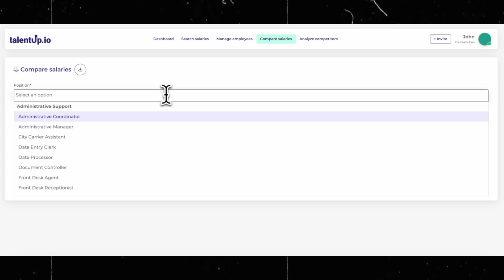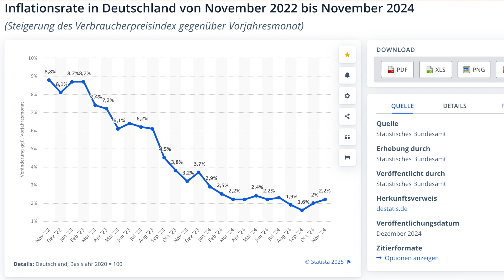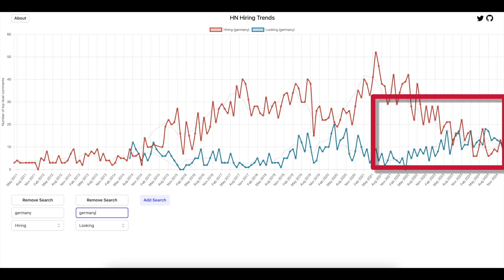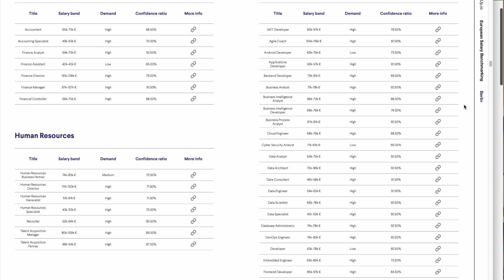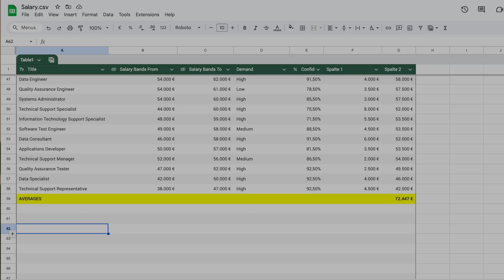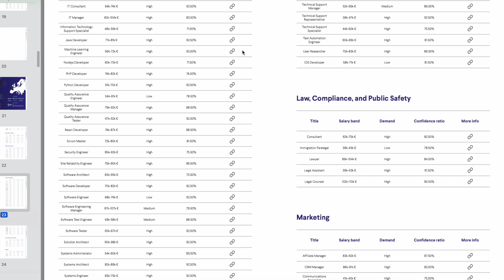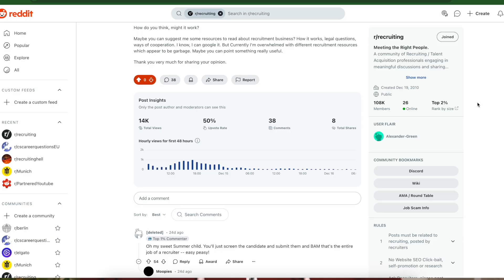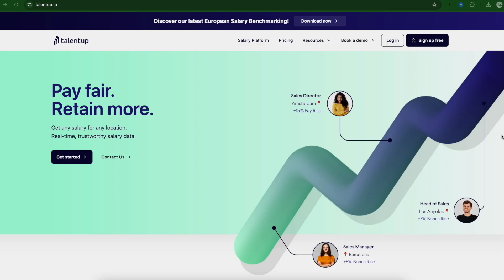Is German Tech STILL Worth it in 2025: Inflation, Climate, Salaries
🇩🇪 Germany IT Salary Report 2024: Shocking Insights Revealed! 💻

Dive deep into the latest German IT job market analysis from TalentUp.io! In this comprehensive video, we break down:

✅ 2024 Inflation Impact on IT Salaries ✅ Germany's Tech Job Market Competitiveness ✅ Salary Trends in Berlin and Munich ✅ Detailed Insights from 250M Professional Data Points

Key Highlights:

IT Salary Trends Across European Cities
Purchasing Power Analysis
Job Market Saturation in Major German Tech Hubs
Salary Ranges for Different IT Positions
Who Should Watch:

IT Professionals in Germany
Tech Workers Considering Relocation
Career Seekers in Software Development
Tech Recruitment Professionals
🔍 Data Sources: TalentUp.io Comprehensive Report 📊 Analyzed: 8M Companies, 45M Salaries 🌍 Comparative European IT Job Market Analysis

Timestamps:
0:00 Introduction
1:05 Inflation Impact
2:06 Germany vs European IT Markets
4:36 Salaries in German IT
5:09 Salaries: Takeaway 1
6:04 Salaries: Takeaway 2
7:26 Salaries: Takeaway 3
10:06 Conclusion: What we all have to do
10:51 How to get the report